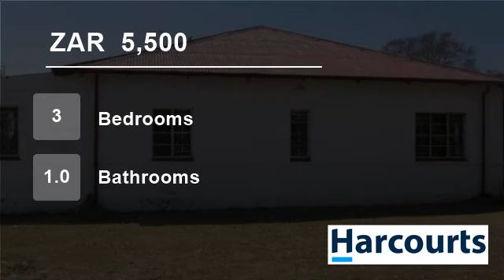3 Bedroom House For Rent in Parys, Free State, South Africa for ZAR 5500 per month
After some updating, this original Parys character home is looking for tenants to give it some more life..